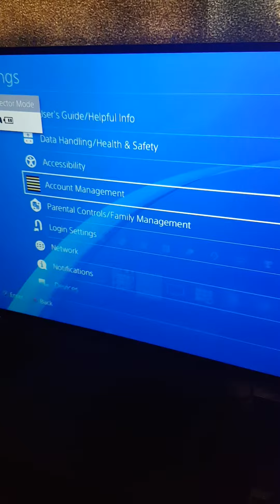old video. sp 2 mp with Michael.